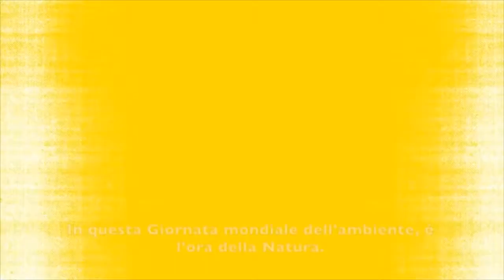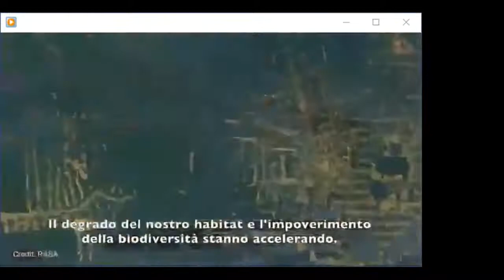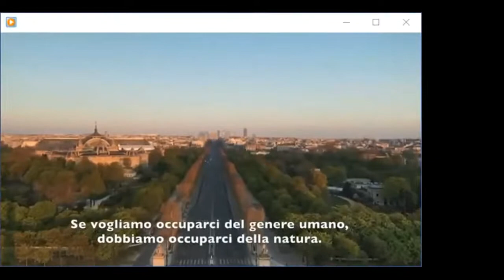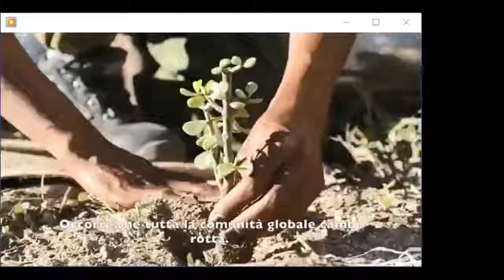Giornata Mondiale dell’Ambiente - 5 giugno 2020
Iniziativa promossa e moderata da Frida Paolella, delegata Osimolab, in occasione della “Giornata Mondiale dell’Ambiente” per sensibilizzare sul tema dello sviluppo sostenibile per un nuovo rinascimento. Dopo il video messaggio in apertura del Segretario Generale ONU Antonio Guterres, sono intervenuti Simone Pugnaloni (Sindaco di Osimo), Michela Glorio (Assessore all’Ambiente e allo Sviluppo Economico del Comune di Osimo), Eleonora Rizzuto (ASviS – coordinatrice del Gruppo di Lavoro riferito all’Obiettivo 12 ONU), Domenico Sturabotti (Direttore Symbola, Fondazione per le Qualità italiane), Marco Capellini (Ceo Matrec) e la testimonianza imprenditoriale Lampa Packaging con Alessandro Lampa.